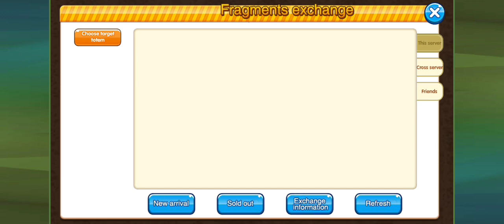Fossil Excavation / Primary Excavation Site / Crazy Monster Game🙂🙂🙂